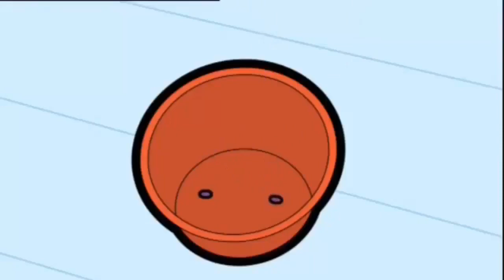ᴴᴰ Mr Bean Cartoon Full Episode - New 2017 Collection! Funny Cartoons (Part 23)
Mister Bean Number One Fan in HD - Full Episodes

xoxoxoxoxoxoxoxxoxo

Mr. Bean, also known as Mr. Bean: The Animated Series, is an animated television sitcom produced by Tiger Aspect Productions and, only for its first three seasons, by Richard Purdum Productions and Varga Holdings. It is based on the British live-action series of the same name, and the characters included Mr. Bean, Irma Gobb, Teddy, and the Reliant Supervan's mysterious driver, with the new addition of Mrs. Wicket, Bean's landlady, and her evil cat Scrapper. In February 2001, the series was officially announced, with it premièring shortly afterwards. .